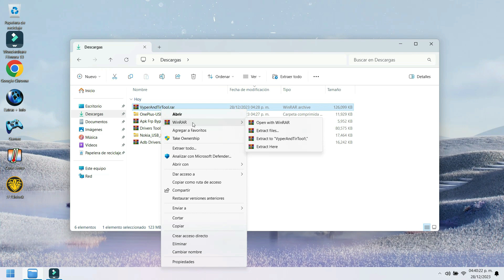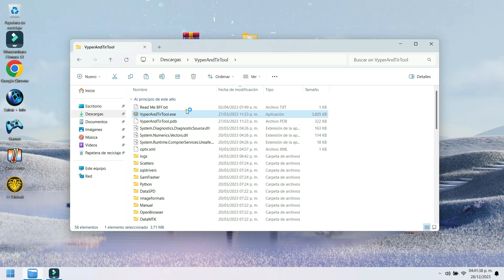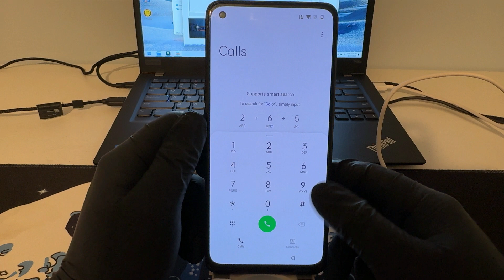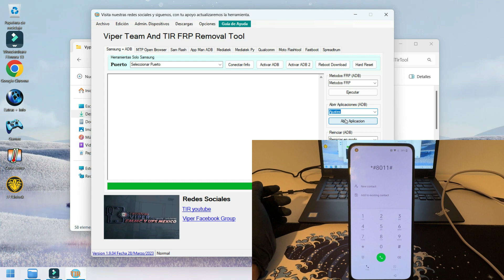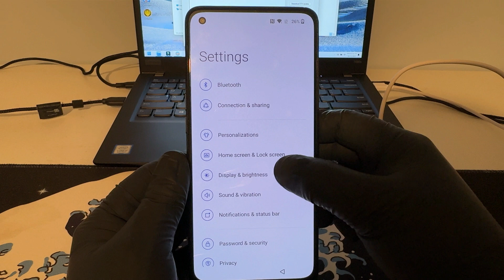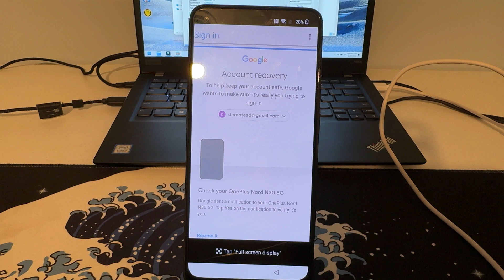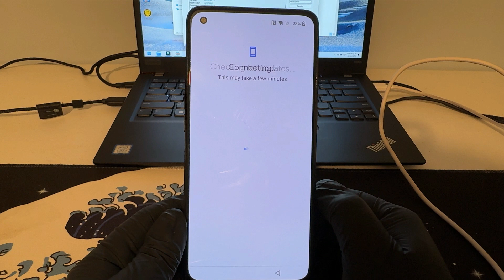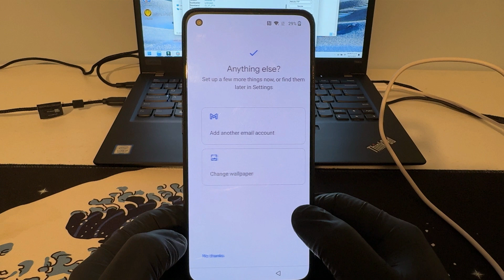OnePlus Nord N20 FRP Bypass Android 12 13 | New Trick | All OnePlus FRP/Google Account Unlock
This video tutorial I show you how to bypass factory reset protection FRP on the OnePlus Nord N20 (Android 12) bypass verification on Google Account work 100%.
Este video tutorial le muestro cómo omitir la protección de restablecimiento de fábrica FRP en la verificación de omisión OnePlus Nord N20 (Android 12)  en la cuenta de Google funciona al 100%.

works with all one plus devices.
funciona con todos los dispositivos one plus.

100% safe method
All OnePlus Android 12/13 Frp Bypass

Link